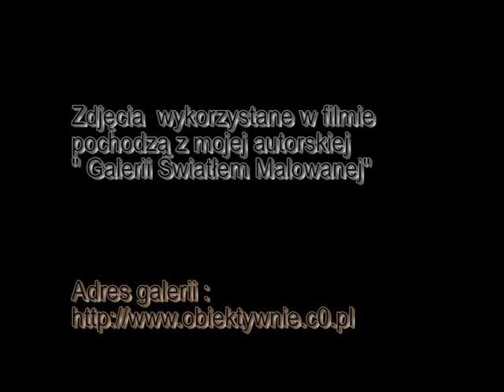U podnóża Babiej Góry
Ilustracją do tego filmu jest zbiór zdjęć z pleneru we wsi Zawoja tuż u podnóża Babiej Góry. Te i inne fotografie można oglądac na stronie